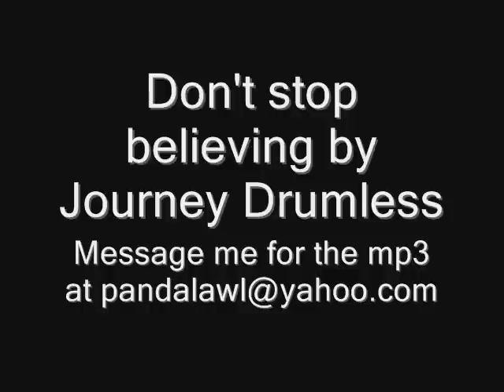DRUMLESS Don't Stop Believing by Journey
I will no longer be posting videos or sending people tracks, as there is a resource better than mine. It has most of the tracks that I have posted featured on the website, and has many more that span every genre.